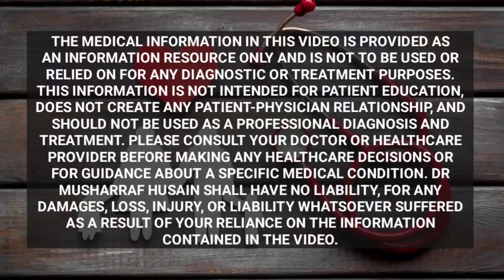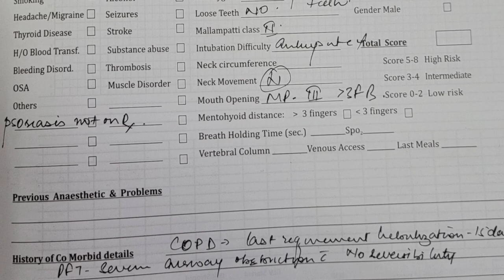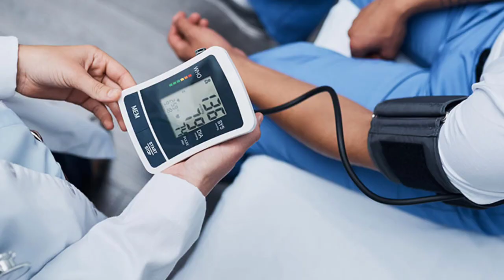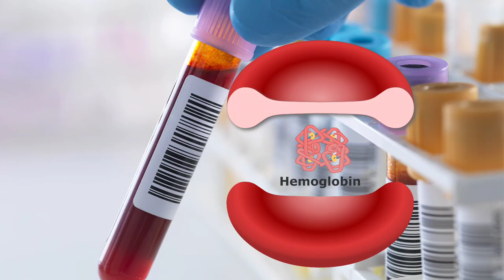सर्जरी से पहले क्या करें क्या न करें ? | Most Important Things to Know Before Surgery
सर्जरी से पहले आपको क्या पता होना चहिए? | Most Important Things to Know Before Surgery | Healthy Health Forever
If your doctor has advised surgery then you are at the right place. This video tells about what you should know before surgery and will learn about the most important things to know before surgery.

Kisi bhi surgery se pahle apko kya pata hona chahiye, aur kin kin baton ka dhyan rakhna chahiye. PAC ya preanesthetic checkup kya hota hai, surgery se pahle nill orally ya Khali pet kyon rakha jata hai, surgery se pahle doctor kaun kaun si janchen karata hai, kya surgery se pahle blood investigation karana zaruri hota hai. Surgery se pahle doctor janch kyon karata hai.